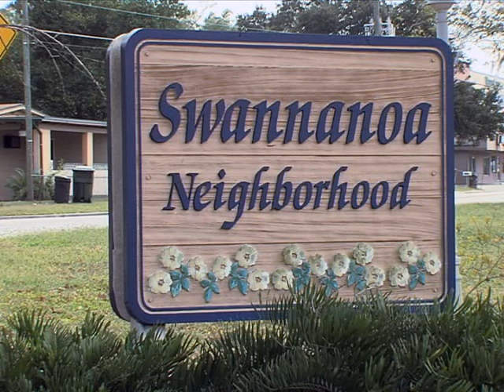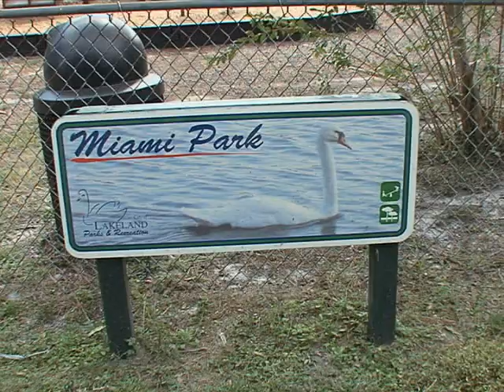Swannanoa/Glen Echo Neighborhood Spotlight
Neighborhoods are an integral part of the City.  Maintaining and enhancing these neighborhoods are critical to the long-term vitality and success of Lakeland and the quality of life of our residents. The City of Lakeland has identified approximately 100 neighborhoods. Of those, we have 15 registered neighborhood associations who also help make up the membership of our neighborhood association coalition, which serves as an umbrella organization and work very closely with City staff.

Today we will spotlight the Swannanoa / Glen Echo Neighborhood. This neighborhood is located west of Joker Merchant Stadium and north of Watson Clinic. It has been organized for 18 years from a simple vision of some of its residents.

The support and partnerships this neighborhood has built are cherished by some of its leaders.

Miami Park has become the gathering place for neighborhood events. It sits between Miami and Oconee Streets.

The City of Lakeland appreciates the involvement of this neighborhood and we will continue to support their improvement efforts.